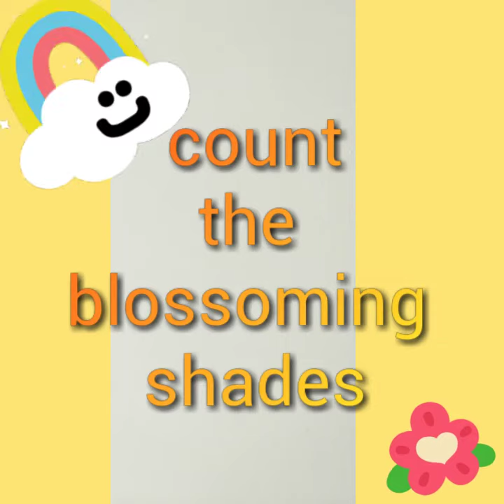Dr. Avlok Shukla's Photo gallery- Dr. Anima Upadhyay channel presentation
Different colours blossoming in rain caught by Dr. Avlok Shukla's creative eye.